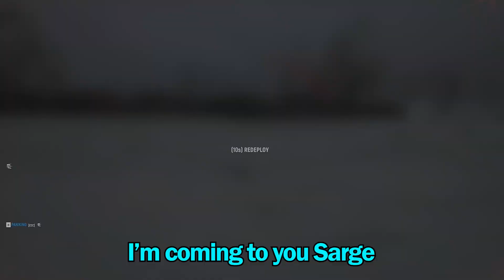We're DEFINITELY competent soldiers in Hell Let Loose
We wouldn't have survived World War 2